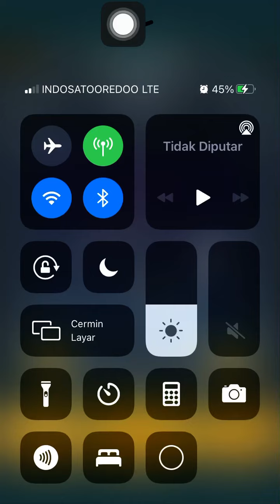Pixar star theater areas 1 ( get a 7+ chain in 1 play )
Pixar star theater areas 1
Mission January 2022